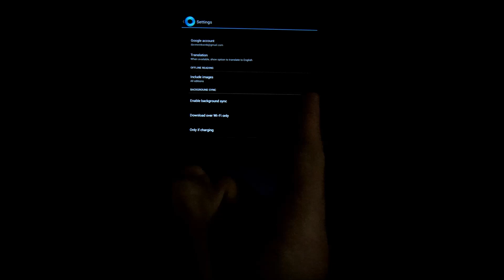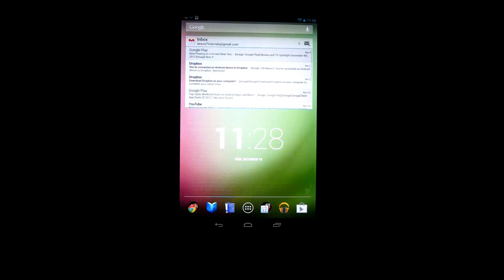NO ROOT- Make your Nexus 7 Faster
3 easy to follow "Tweaks" that will improve the performance of your tablet! No downloads required.